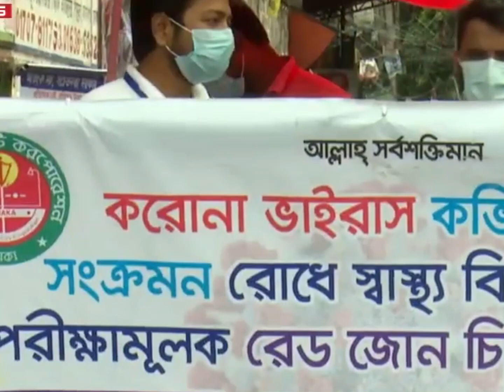গোটা বিশ্বে হাসফাঁস আর দেশে চলে সার্কাস.... || Corona News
গোটা বিশ্বে হাসফাঁস
আর দেশে চলে সার্কাস.

মেয়াদ শেষ হলেই ট্রাম্পকে ছেড়ে যাবেন মেলানিয়া!
কাল কোয়ারেন্টাইনমুক্ত হচ্ছেন ডা. ফেরদৌস